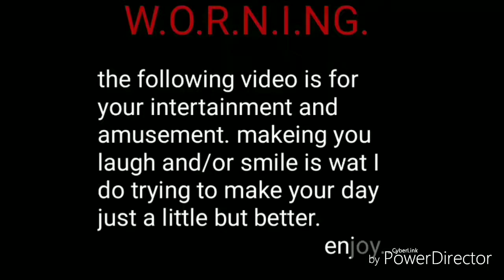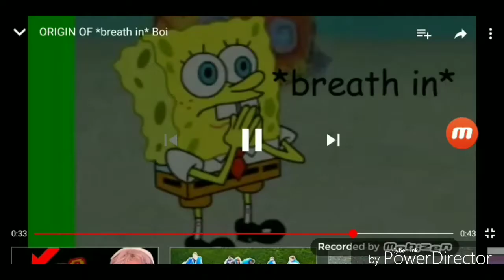What A Great Combination | Lil Wayne - Don't Cry Ft. XXXTentacion | Reaction